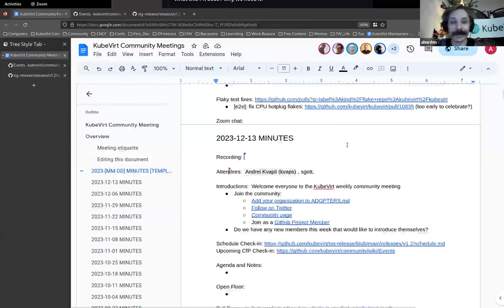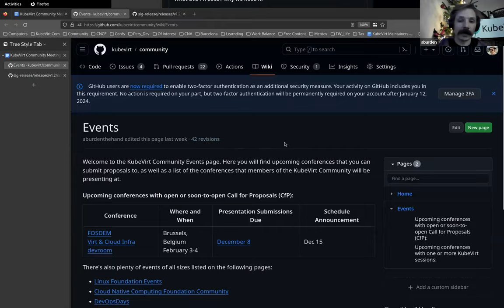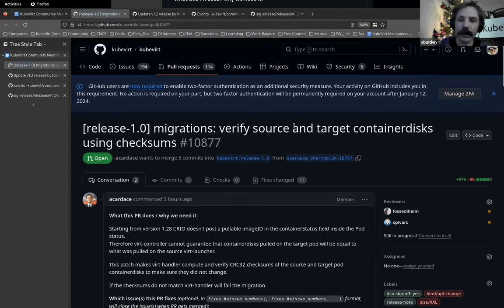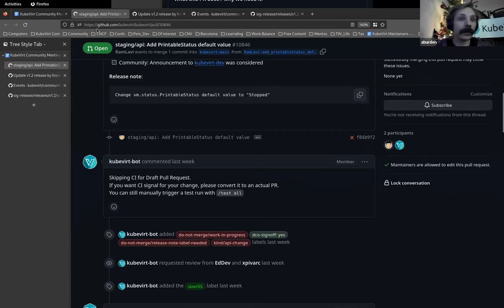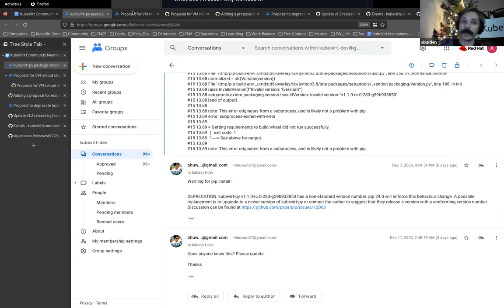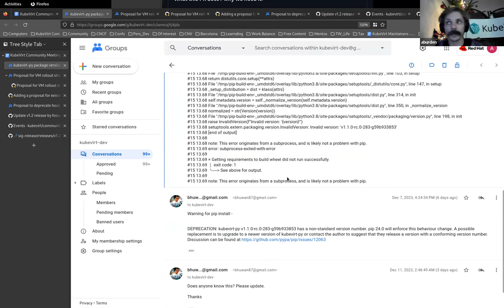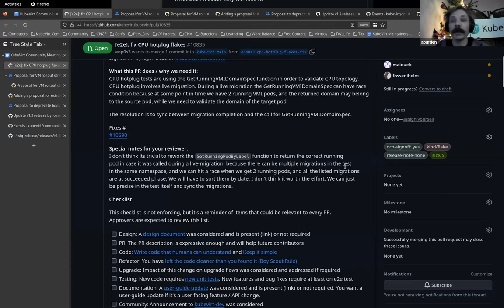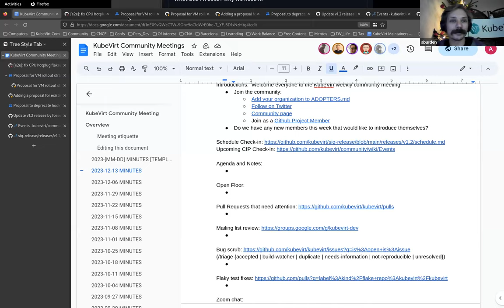KubeVirt Community Meeting 2023-12-13